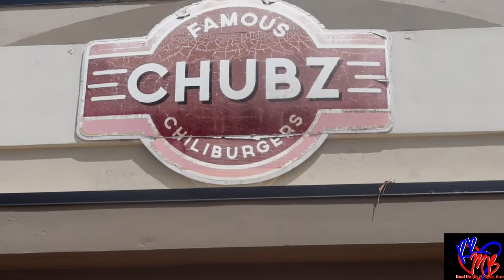CHUBZ FAMOUS CHILIBUGERS MUCKBANG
Hello our Real's and Boo's. Today we are eating on some CHUBZ FAMOUS CHILIBUGER. And yall would not believe who we are with. None other than @Mukbaning with Priscilla and @Cindy Eat Eatz. You guys they are both lovely ladies . We had such a great time with them both. We all ate good and enjoyed each other time.Make sure to go over and check out both of their channels. You will not be disappointed. us.So as usual. If you don't mind please share us out if you can. Drop us a comment give us a 👍🏾's up. We would love to have you.

Also make sure to tap into the Mancave members

Mancave members:
@CJ and Shereese
@Trippin with Dre and Michelle
@The Toney Family
@Embry family Entertaining 7
@Debeo VIBES
@T&V Nation

 CHUBZ FAMOUS CHILIBUGER with Priscilla and Cindy